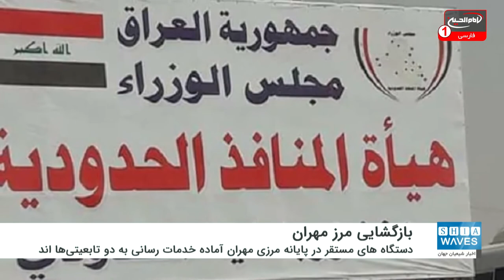بازگشایی مرز مهران به روی مسافران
مرز مهران به عنوان دومین مرز بین ایران و عراق به روی مسافران باز شد.
مهران جزو اولین مرزهایی بود که در اسفند ماه و در پی شیوع ویروس کرونا به حالت تعطیلی درآمد.
در این مدت رایزنی‌های مختلفی برای باز کردن این مرز انجام شده بود.
افرادی که دارای تابعیت ایرانی - عراقی هستند می توانند از مرز مهران به عراق سفر کرده و یا از این مرز وارد ایران شوند.
به گفته مسئولان امر، دستگاه های مستقر در پایانه مرزی مهران آماده خدمات رسانی به دو تابعیتی های ایرانی - عراقی هستند و تردد این افراد با رعایت موازین و پروتکل های بهداشتی انجام می شود.
شایان ذکر است مرز ایران و عراق به روی شهروندان تک تابعیتی ایرانی و عراقی بسته است و آنها همچنان خواستار بازگشایی مرزهای دو کشور شده اند.
شهروندان این دو کشور که مشتاق زیارت مشاهد مشرفه هستند، می گویند که حکومت ها باید با رعایت پروتکل های بهداشتی و پیشگیرانه مرزها را باز نمایند.
این درخواست ها با نزدیک شدن به روز عرفه که از روزهای زیارتی امام حسین علیه السلام در شهر مقدس کربلا است، اوج گرفته است.